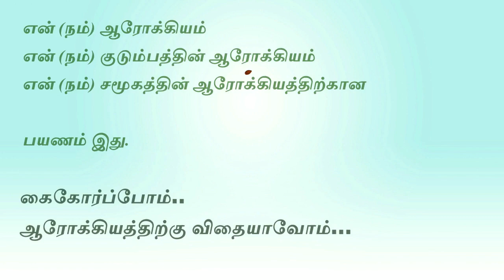விடத்தேர் மரம் / விடத்தலை மரம் / Dichrostachys cinerea / உயிர்வேலி மரம் / மூல நோய்க்கு மருந்து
நோய்களுக்கு மருந்தாகவும் சுற்றுசூழலுக்கு பாதுகாவலனாகவும் இருக்கும் மரம் / Dichrostachys cinerea / உயிர்வேலி மரம்

Just type the recipe/Drink/category name followed by 'Nachal' on google search Or YouTube search.